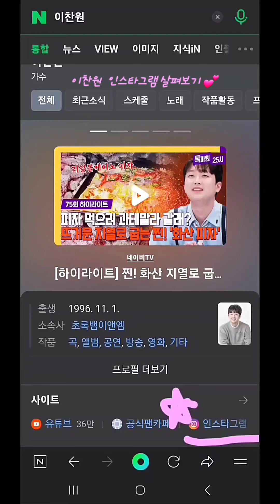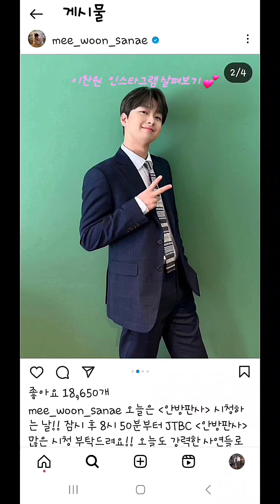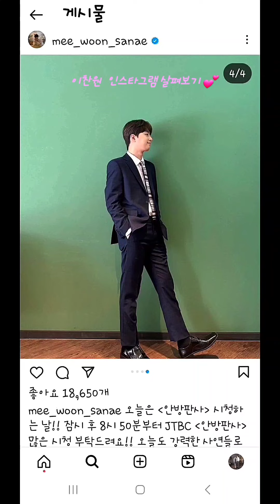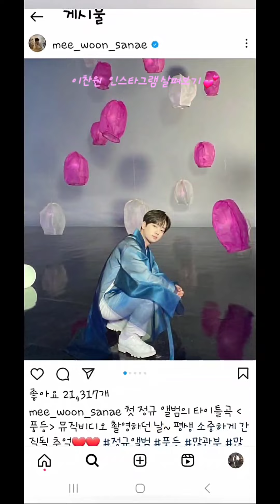연하의남자 인스타그램 💕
※문제되면 얘기해주셔요
검지 손가락 두개가 자동으로 움직일것같은 느낌적인 느낌🤣 보고싶다 찬또춤💕